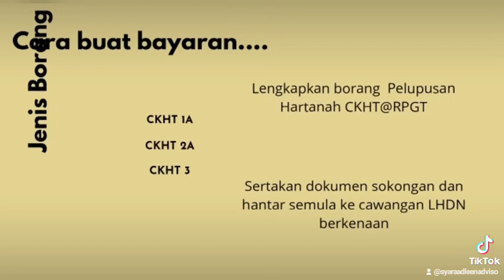Apa itu CKHT?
CKHT adalah ringkasan bagi Cukai Keuntungan Harta Tanah atau dalam Bahasa Inggeris “Real Property Gain Tax” (RPGT). CKHT ini merupakan cukai yang perlu dibayar kepada LHDN. Siapa yang perlu membuat bayaran CKHT? Bila cukai ini boleh digunakan dan bagaimana cukai itu dikira? Mari kami kongsikan serba sedikit tentang CKHT.

Sekiranya terdapat sebarang pertanyaan mahupun pencerahan lebih lanjut, boleh hubungi pihak kami di talian 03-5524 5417 atau 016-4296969.